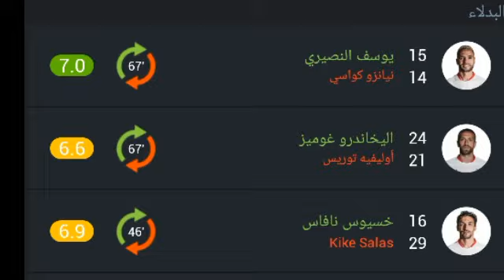تقييم لاعبين إشبيلية ضد أتلتيكو مدريد اليوم ورجل مباراة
ياسين بونو,ياسين بونو اشبيلية اليوم,ياسين بونو